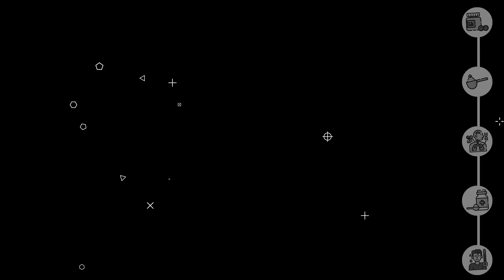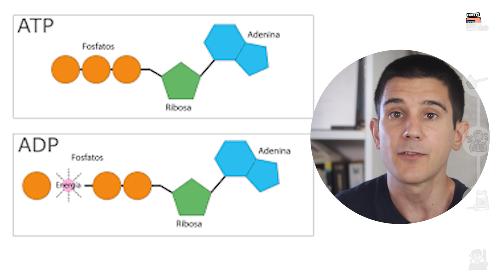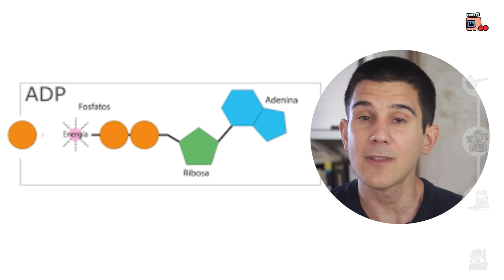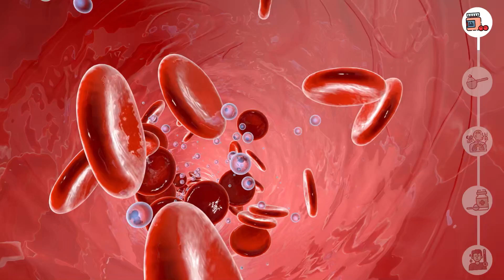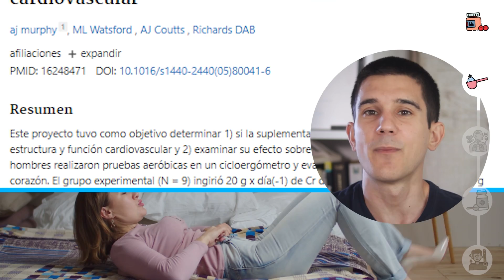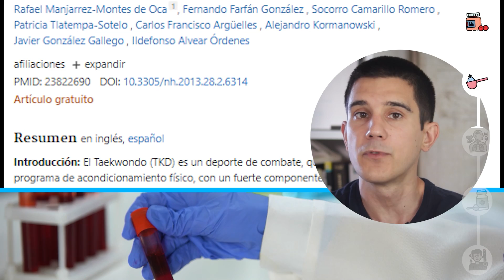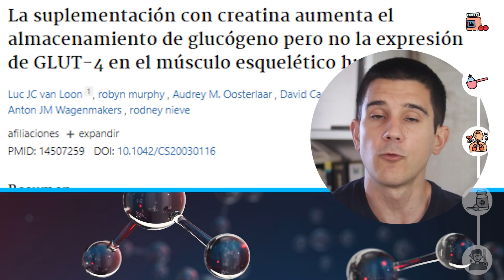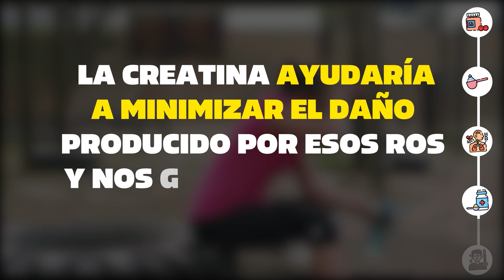👨‍⚕️CREATINA: El Suplemento CLAVE para ENVEJECER BIEN (Punto de Vista MÉDICO) ¡BENEFICIOS IGNORADOS!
⏳TIMELINE
00:00 Introducción
00:54 Qué es la creatina
01:30 Cómo funciona
05:53 Beneficios deportivos
07:09 Cómo tomarla
11:50 Beneficios clínicos